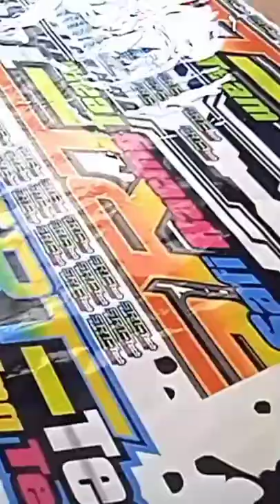decal pickup carry